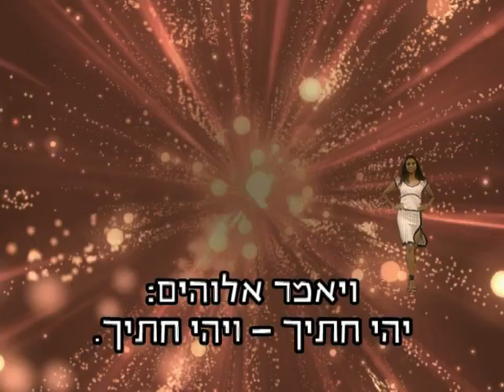קליפ מסיבת ההפתעה יום הולדת איתן צדוק